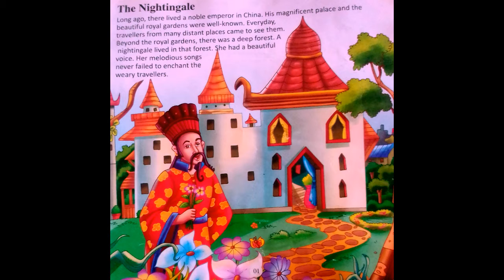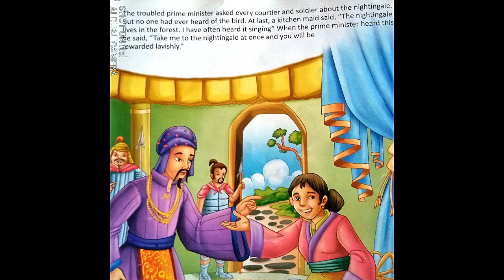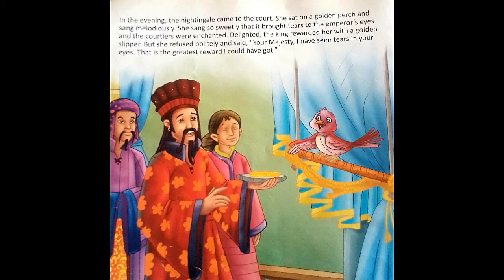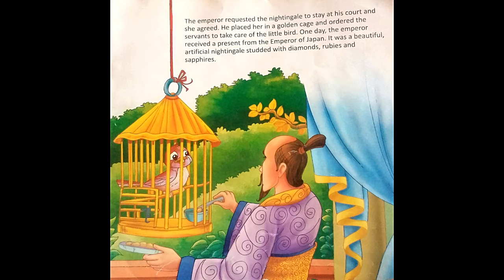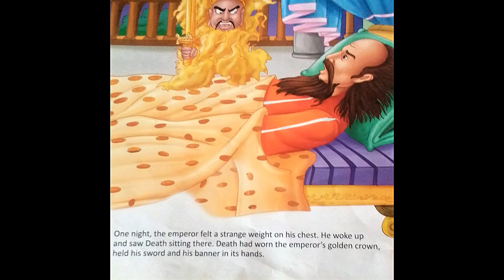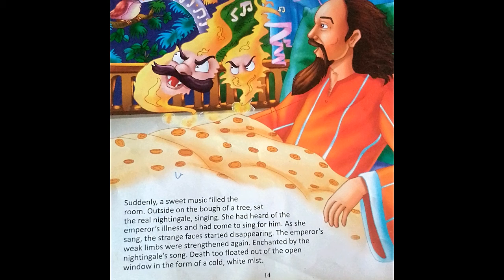The Nightingale | Children Stories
Most popular fairytales and bedtime stories for kids help them read easily in English. Children shall improve their spoken English and pronunciations through these series of stories.

The Goldilocks and the three bears.
Doc Mc stuffins
The Puss in the boots
Olafs frozen adventure
The copycat monkeys
The Nightingale and many more.